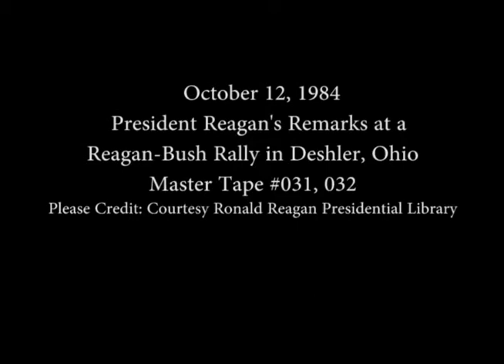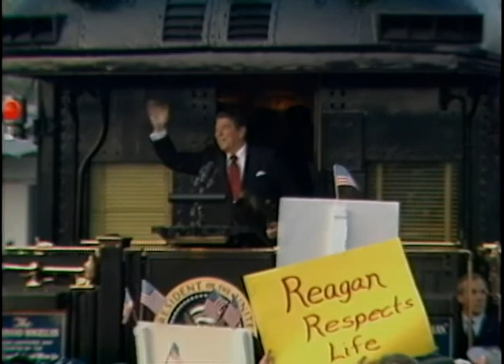President Reagan's Remarks at a Reagan-Bush Rally in Deshler, Ohio, October 12, 1984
Full Title: President Reagan's Remarks at a Reagan-Bush Rally during his Whistle-stop Tour in Deshler, Ohio on October 12, 1984

Access Restriction(s):Unrestricted
Use Restriction(s):Unrestricted